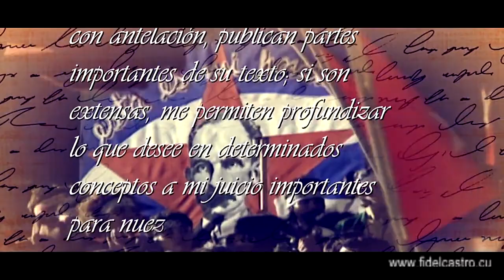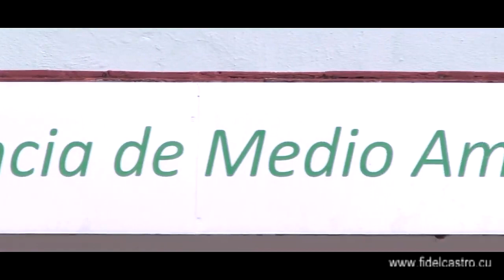Reflexiones Capítulo 15